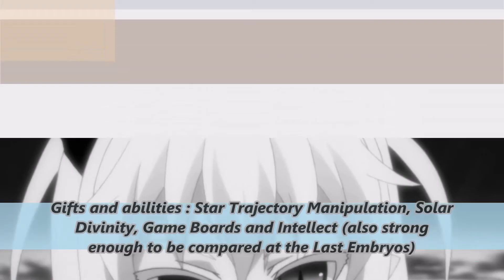Top 15 Mondaiji Strongest Characters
Hi everyone, today, we are going to talk about Mondaiji (also Mondaiji tachi ga isekai kara kuru sou desu yo ? as the full title) who is a very good show and also a very court one (10 episodes only) but the light novel has two parts so if you're interested, read the LN.

Also, this list is based on anime characters only (except Canaria who was just in the flashbacks of Izayoi in episode 1) so I did count her.